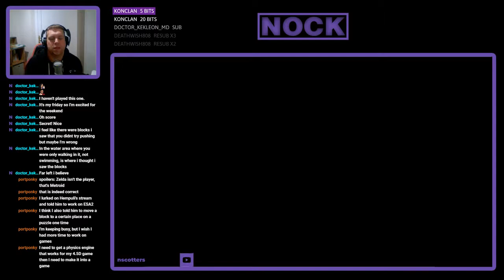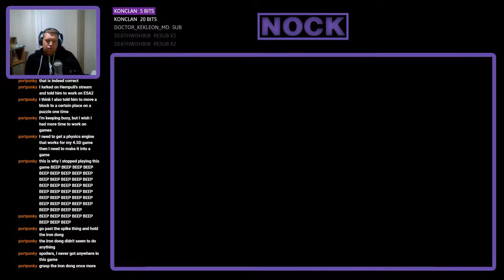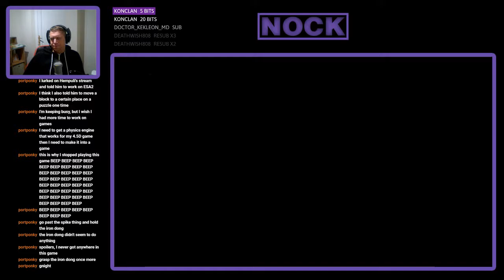Nock Plays | The Legend of Zelda: A Link to the Past #3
Welcome to my let's play of the Legend of Zelda: A Link to the Past.  Although I was / am a massive fan of the franchise, this game eluded my Super Nintendo Collection when I was a kid, so it's time to put things right.  Join my on my quest through 16-bit Hyrule as we once again look to banish the evil that threatens life as we know it.